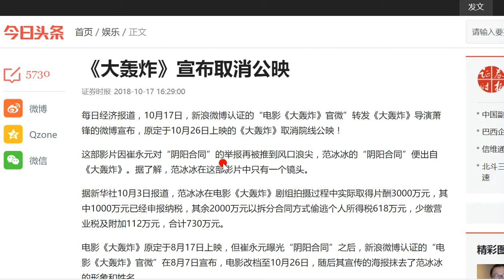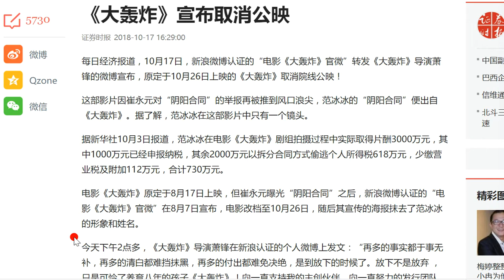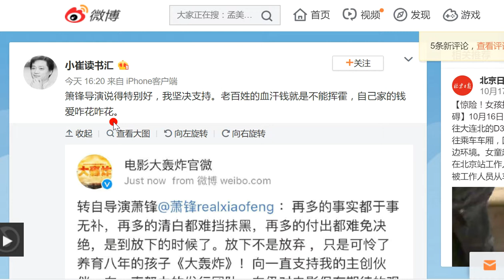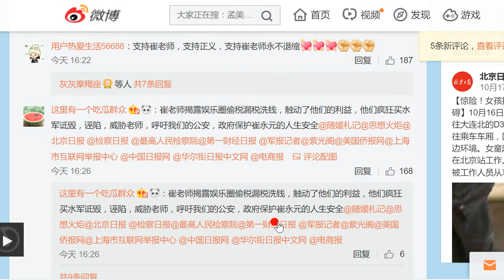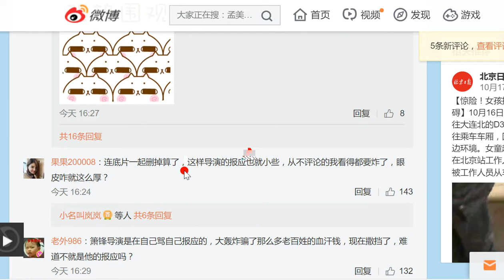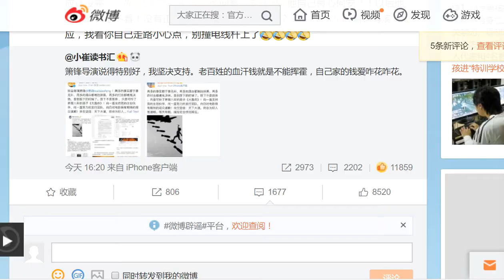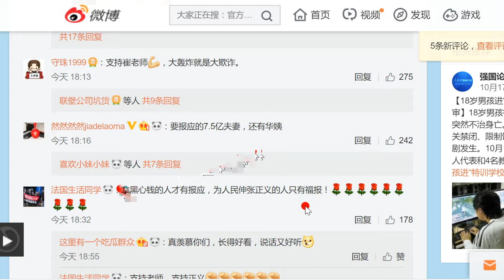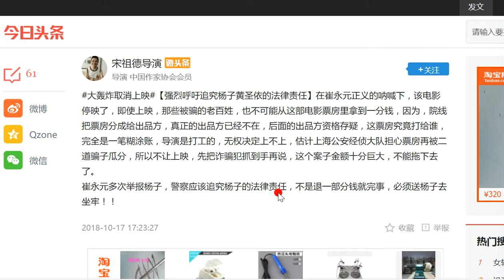最新! 崔永元再赢一局：广电总局封杀电影《大轰炸》，上映前最后一刻被强行下线！！！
10月26日的实时预售中，《大轰炸》在近20部电影票房排行中垫底，而排片率不是0.2%，而是更低的0.1%，全国上映排片才三十多场！同日上映的《铁血战士》，排片77.7%，全国七万六千多场。而当小编准备截图之时，页面刷新之后，《大轰炸》竟然没了？！